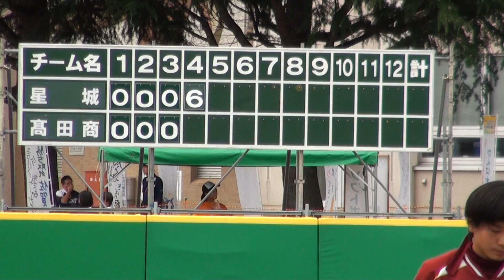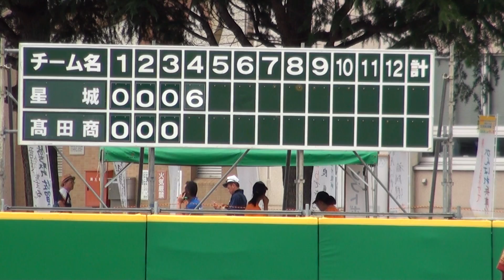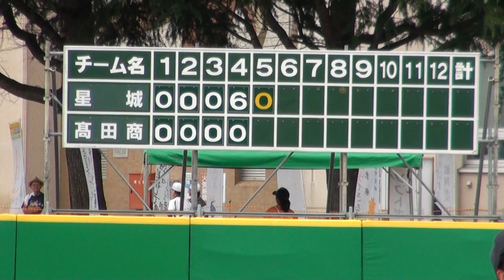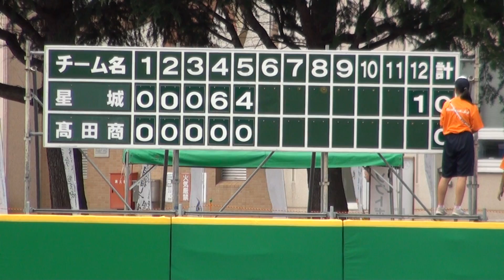2017年 女子ソフトボール 新潟県立高田商業×星城 1回戦 3